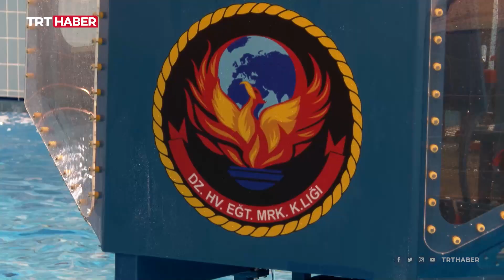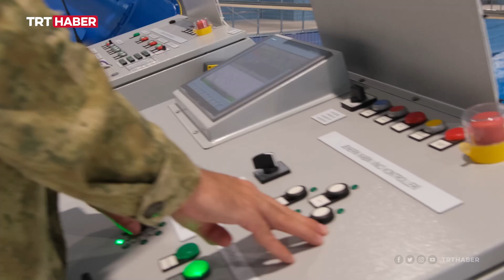Mehmetçik için yerli simülatör: DUNKER ile eğitim TRT Haber'de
Mehmetçik'in hayatta kalma eğitimlerinde artık yerli ve milli simülatör kullanılıyor.
Alanında dünyanın en gelişmiş özelliklerine sahip denizde kurtulma simülatörü DUNKER Deniz Kuvvetleri Komutanlığı'na teslim edildi. Hayati eğitimlerin verildiği simülatörün yer aldığı tesisin kapıları TRT Haber'e açıldı.